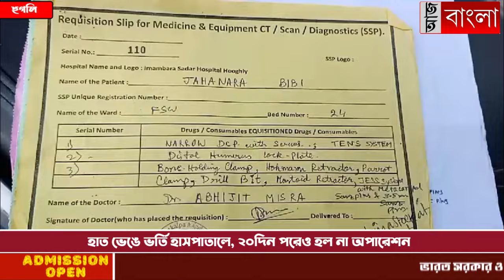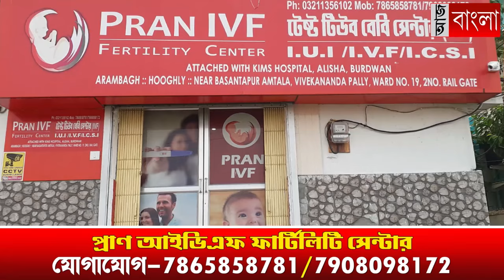হাত ভাঙা, কুড়ি দিন পরেও হল না অপারেশন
হাত ভেঙ্গে ভর্তি হাসপাতালে, কুড়ি দিন পরেও হল না অপারেশন